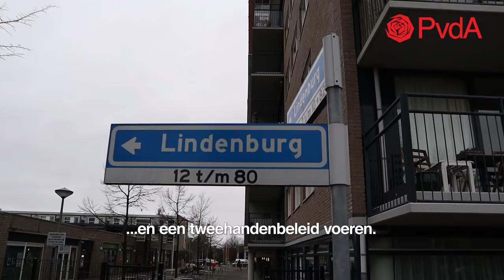Thuis in Roosendaal | Onze plannen met Roosendaal! Karim Ahlalouch over een veilige leefomgeving!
Recht op een veilige leefomgeving. Ons plan voor de gemeenteraadsverkiezingen in Roosendaal. Stem Sociaal. Stem PvdA.